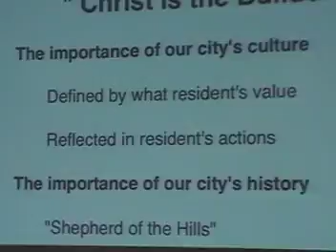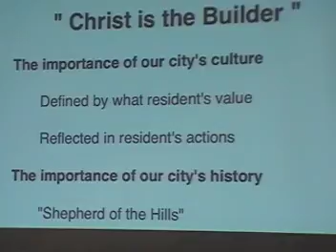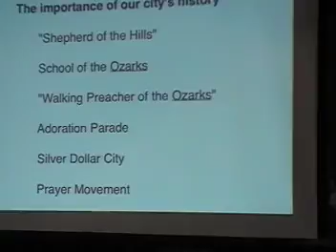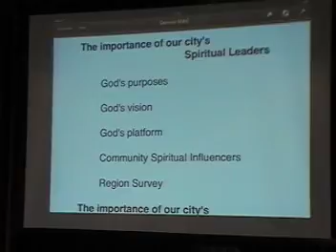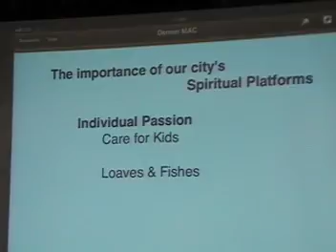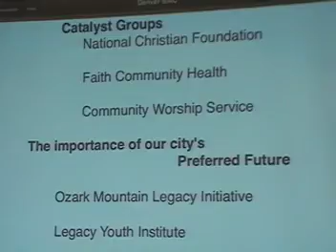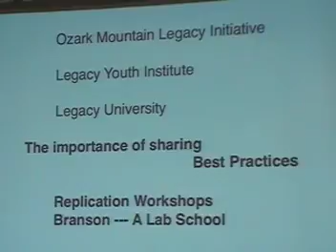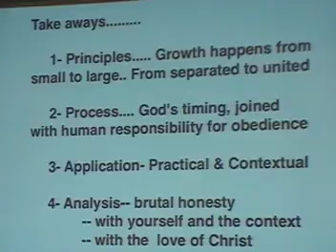Mission America Denver 2012 National Leadership Consultation & City Impact Roundtable: Branson, MO.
City Story:  Branson, MO.   Powerful session!